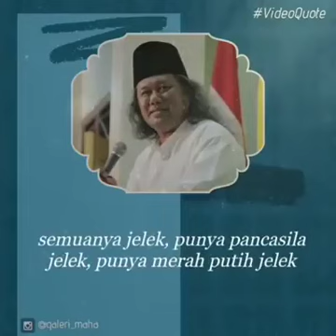Gus Muwafik kotbah"Orang-orang bodoh yg membawa Agama"